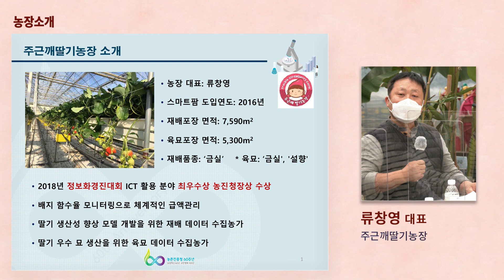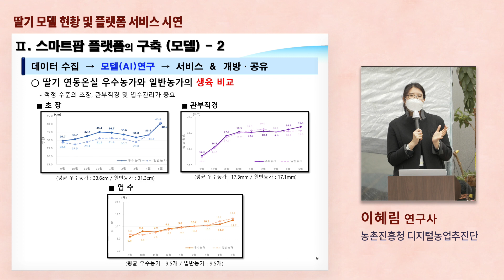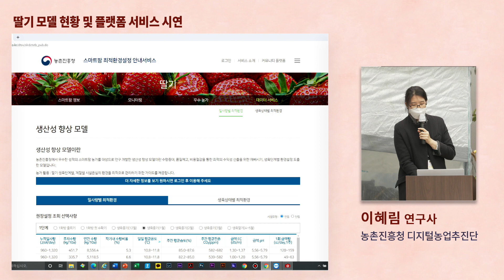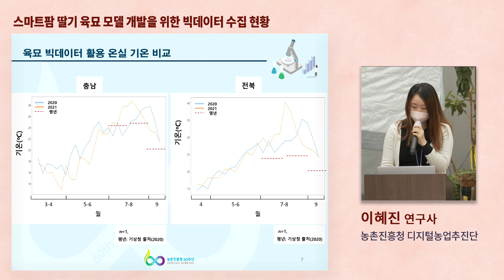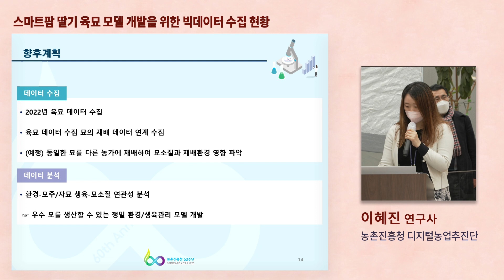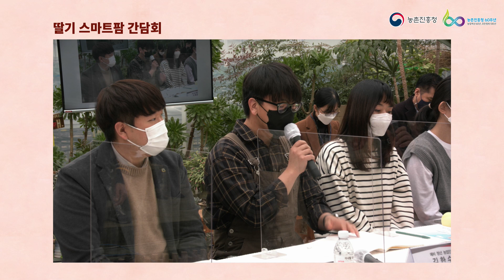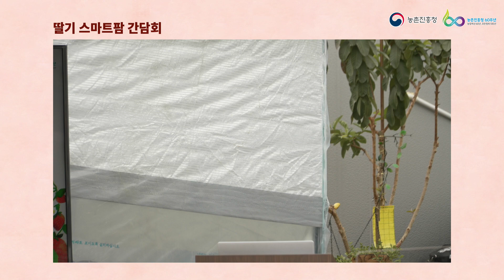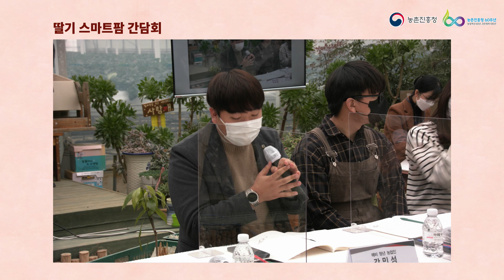딸기 스마트팜 생산성 향상 기술 고도화를 위한 현장간담회 (53분 타임 내용 수정)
딸기 스마트팜 생산성 향상 기술 고도화를 위한 현장간담회 (내용수정)
53:03 ~19 평균 재식밀도 28주/1m2 ➡ 평균 재식밀도 28주/3.3m2   정정합니다

【행사개요】
○ 일  시 : 2021년 1월 24일(월) 14:50∼15:50
○ 장  소 : 전북 김제시 백구면 (주근깨농장)
○ 주  관 : 농촌진흥청

【프로그램】
○ (개회)
  - 개회사 : 신재훈(농촌진흥청 디지털농업추진단 부단장)
  - 청장님 인사말씀 : 박병홍(농촌진흥청 청장)

○ (세부일정)
  - 농장 소개(주근깨농장 대표, 류창영)
  - 딸기 모델 현황 및 플랫폼 서비스 시연
    (농촌진흥청 디지털농업추진단 농업연구사, 이혜림)
  - 스마트팜 딸기 육묘모델 개발을 위한 빅데이터 수집 현황
    (농촌진흥청 디지털농업추진단 농업연구사, 이혜진)
  - 딸기 스마트팜 간담회
    (농촌진흥청장, 디지털농업추진단 단장, 부단장, 농가대표, 청년농업인 등)

 ٩(ˊᗜˋ*)و 우리 SNS로 친해져요 😍